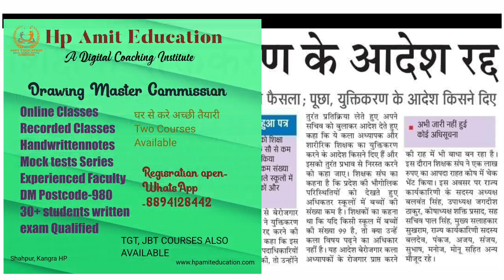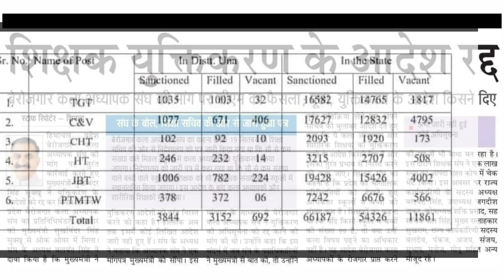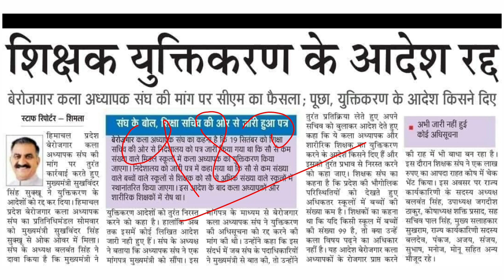ड्राइंग मास्टर news Update | शारीरिक शिक्षक[PET] News Update | कोर्ट केस | शिक्षक युक्तिकरण 2023